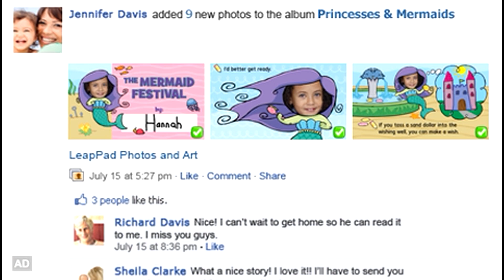LeapFrog LeapPad App Trailer - Story Studio: Mermaids & Princesses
Star in a story you choose! Create an enchanting tale by using the story structure or rewriting it to fit your imagination, then share it with loved ones!

LeapPad™ Explorer is the new personalized learning tablet just for kids! A built-in camera/video recorder, a library of 100+ cartridge games and activities and innovative creativity and reading apps offer limitless learning and endless ways to play!